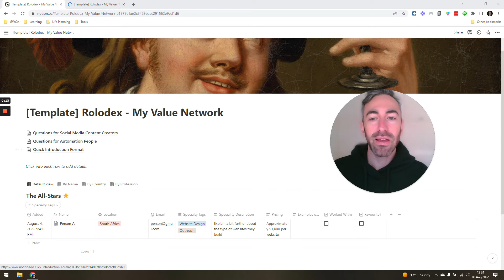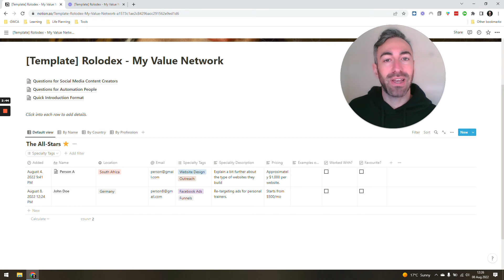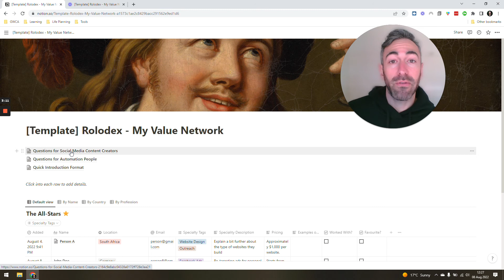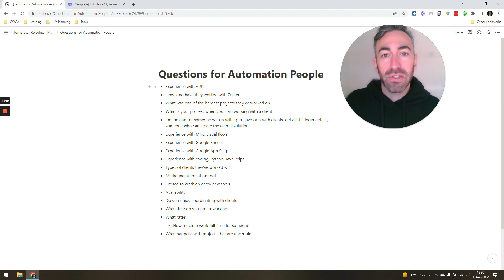Add $1,000’s to Your Freelancing Business by Becoming a Master Networker [FREE TEMPLATE]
💡 Join 100+ others learning to use automation to grow their own businesses, or becoming automation freelancers